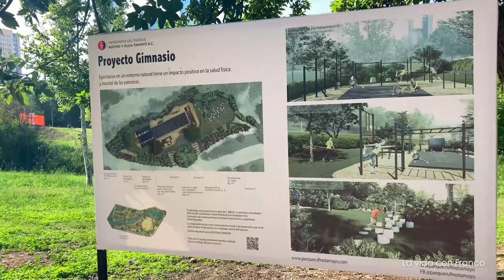Así es el PARQUE RUFINO TAMAYO en San Pedro Nuevo León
Instagram.com/francozameh